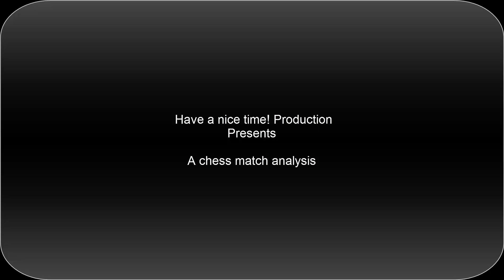Brilliant chess moves, learn chess tactics to win no matter what!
and learn through the analysis of the match!